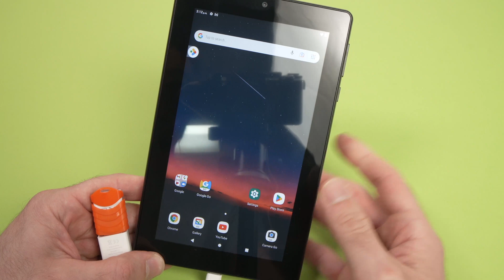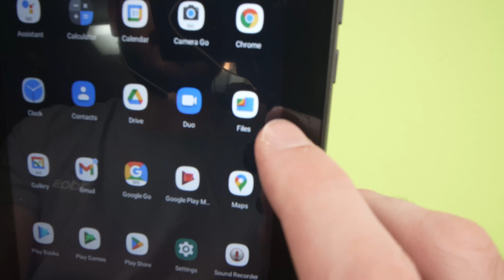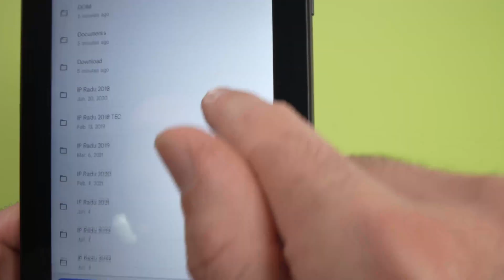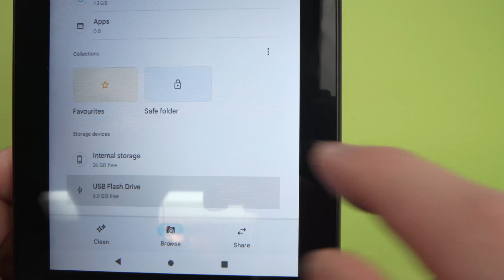Onn Tablet: How to Connect USB Drive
Here is my tutorial on how to connect any USB drive to your Onn tablet. This can be used to copy data but also backup important files.
↓↓Amazon links↓↓
►USB-C to USB Adapter
►okaysea Kids Tablets